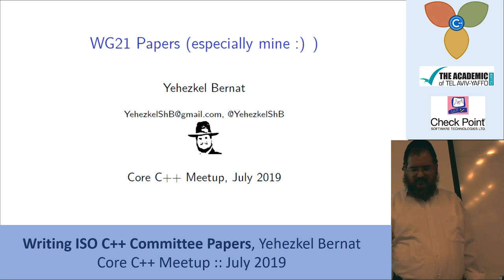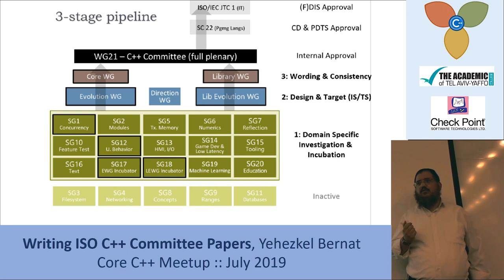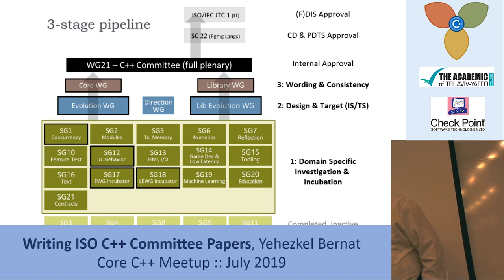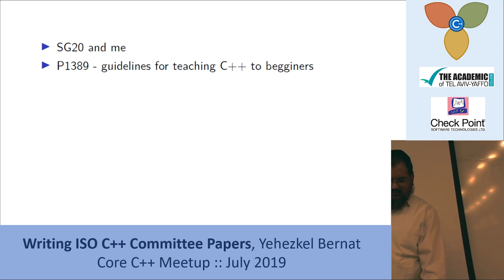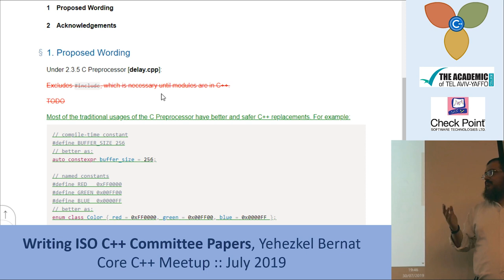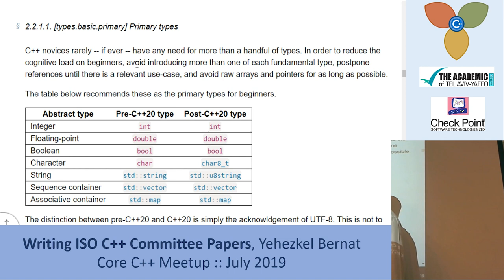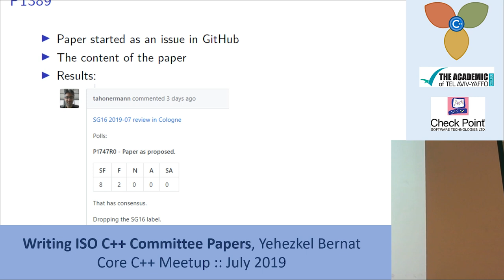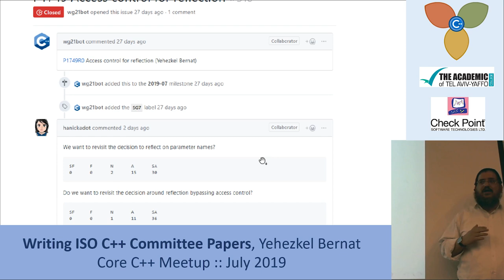Writing ISO C++ Committee Papers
By Yehezkel Bernat, presented at Core C++ Meetup, July 2019.

Yehezkel had 3 ISO papers discussed in the recent Cologne standards meeting. He'll present the papers and explain some of the ISO process involved.

*Yehezkel Bernat* is now a SW developer at Microsoft, after more than 7 years at Intel. He also a TA for OOP course at Hadassah College. C++ is his favorite language and he is always happy for opportunities to teach and talk about it.